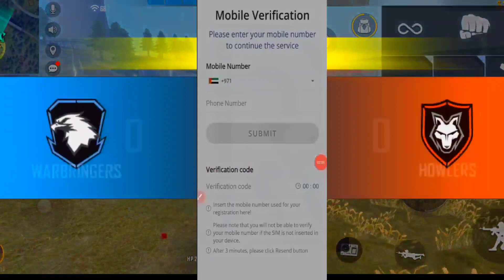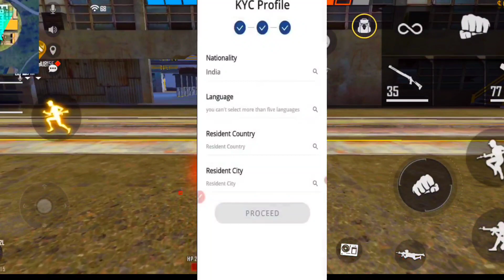surprise store event free fire|free fire new event